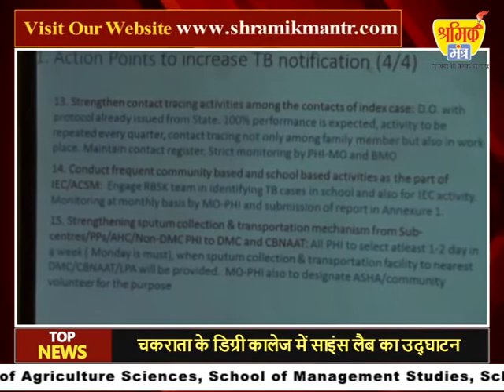खबरें हिमाचल से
# nahan # shramikmantr # himachal @shramikmantr
त्योहारों का सीजन शुरू होते बाजारों में हलचल